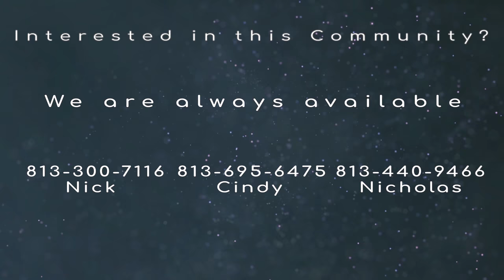Van Dyke Famrs, Odessa FL - Neighborhood Tour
Van Dyke Farms, a community of 423 upscale homes, sits on the rural northwest edge of Hillsborough County. The neighborhood provides neat tree lined streets and friendly neighbors ready to welcome you. Van Dyke Farms is located in close proximity to major roadways and is only 20 minutes to Tampa International Airport and less than 10 minutes to Citrus Park Mall.

Van Dyke Farms is a deed-restricted community. Van Dyke Farms homeowners take pride in the overall appearance of the community and recognize the benefit that curbside appeal has on the property values.

Van Dyke Farms is a Reclaimed Water community for use in the irrigation of the common areas and individual homes.  Homeowners pay a small monthly flat fee for this privilege.